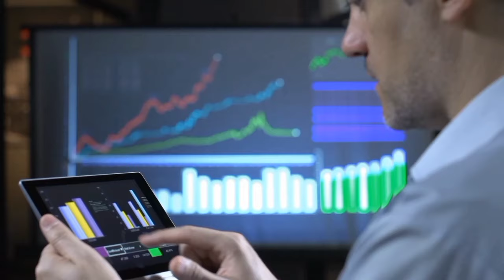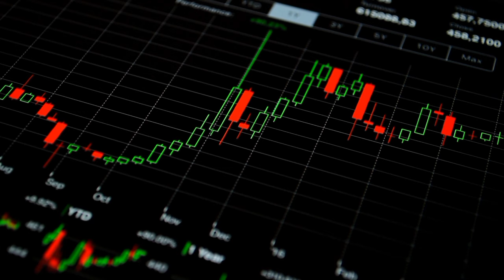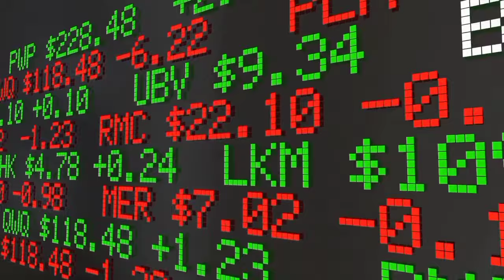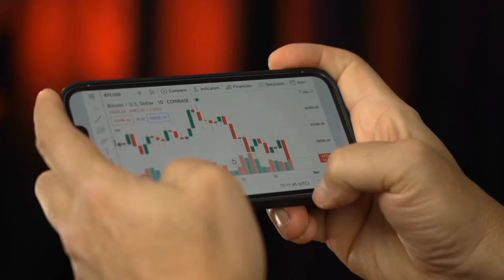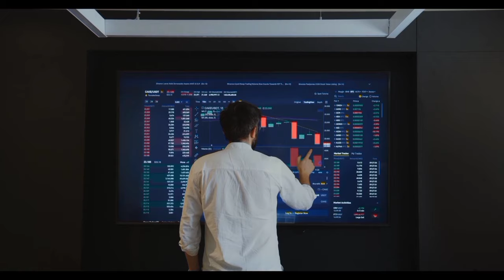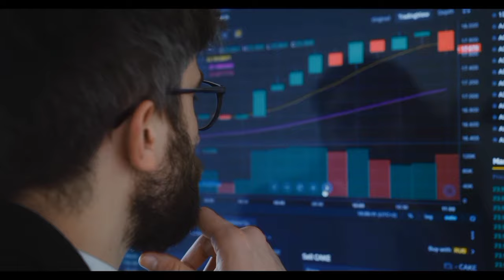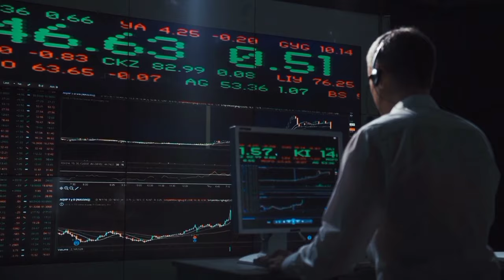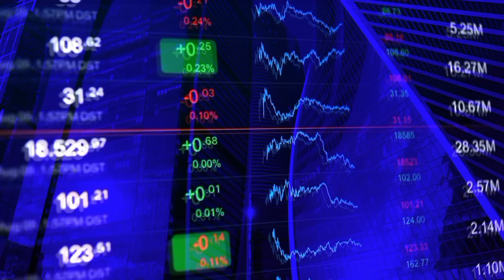SHIBA INU DROPPED BIGGEST BOMBSHELL EVER! DESTROYS FEDERAL RESERVE WITH THEIR NEW FEATURE! SHIB NEWS